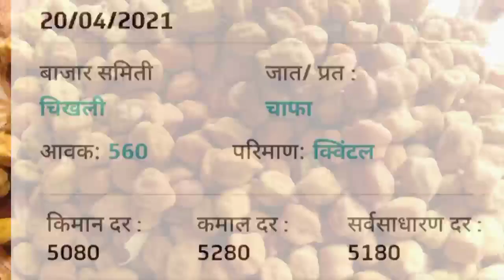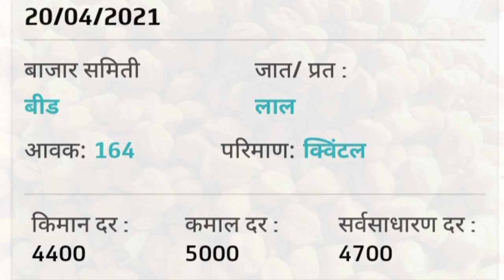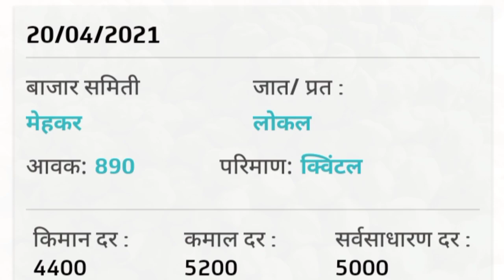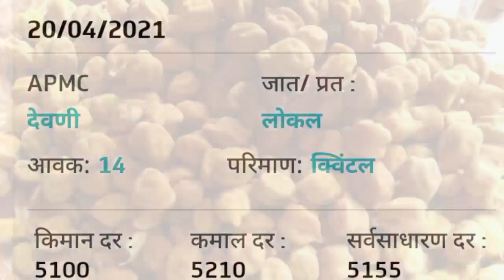आजचे हरभरा बाजार भाव | एवढा मिळतोय हरभराऱ्याला भाव | harbhara bajar bhav | harbhara bajar bhav today